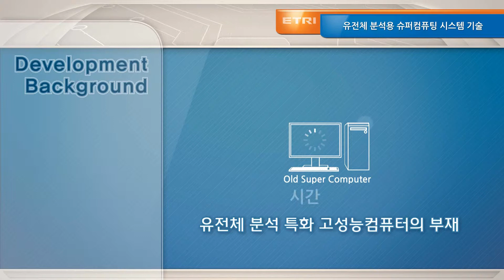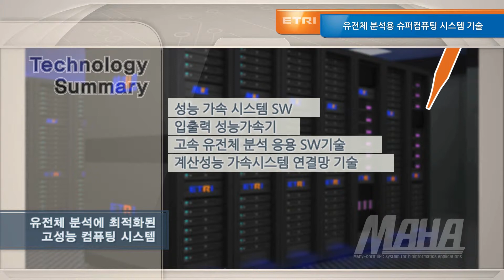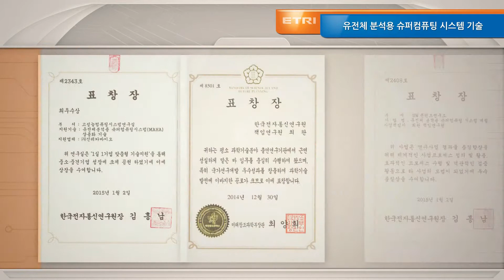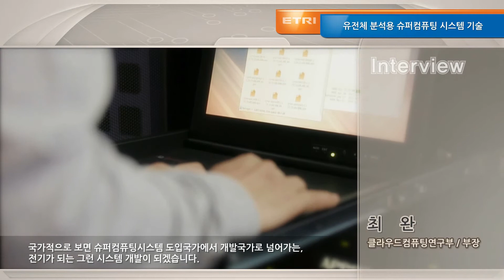유전체 분석용 슈퍼컴퓨팅 시스템 기술(ETRI)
국가과학기술연구회 공동TLO운영사무국